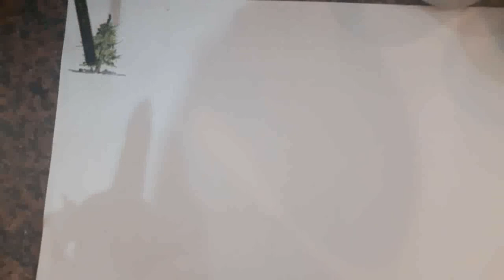Basics you must know before using watercolours./ How to handle watercolours | Lesson 1.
Watercolour basics every beginner must know step by step. I tried to make it very simplified.